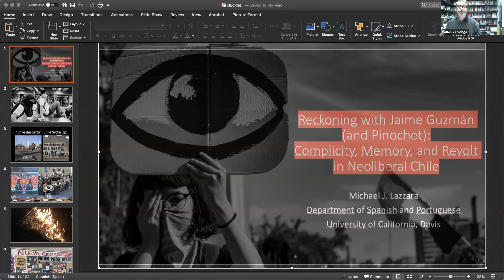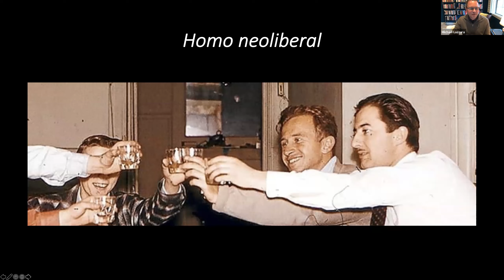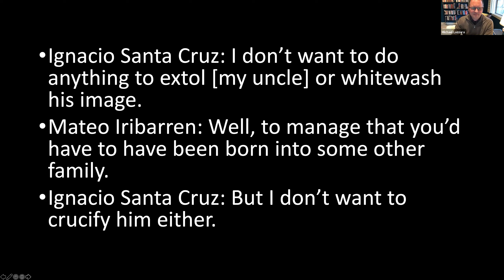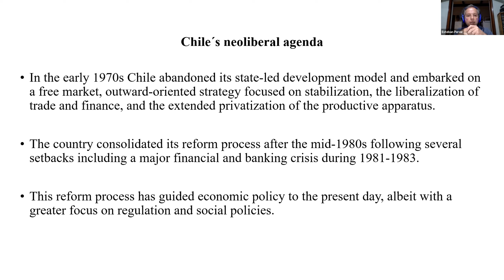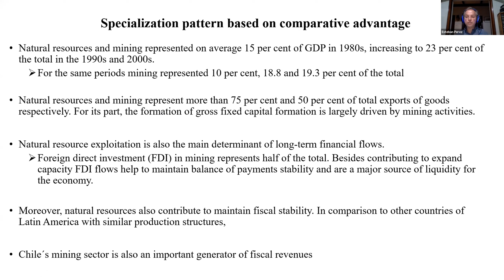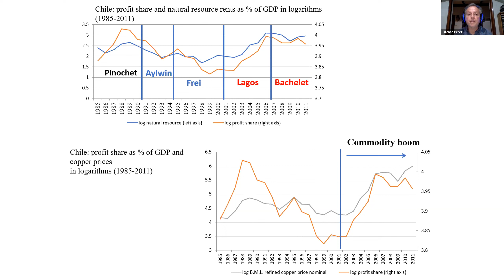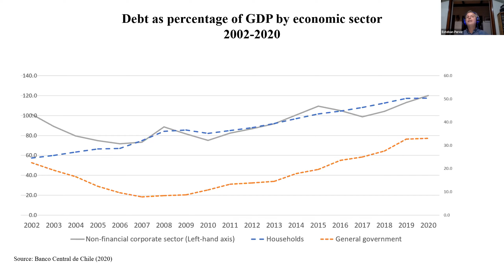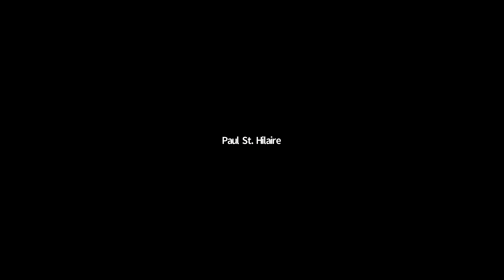Chile Beyond Neoliberalism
Michael Lazzara (UC Davis) and Esteban Perez Caldentey (ECLAC)